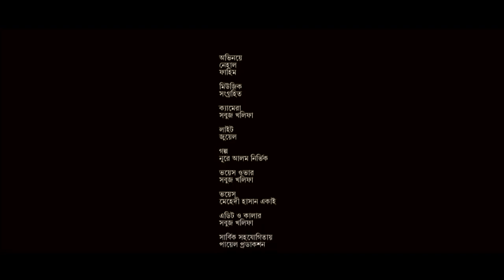Bari Fera | Salahuddin Nehal | Fahim | Nure Alam Nirvik | Bangla New Short Film | 2018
Bari Fera

Cast : Nehal, Fahim

Color & Edit : Shabuj khalipha

Camera : Shabuj khalipha

Producer : Fahim Noor

Director : Nure Alam Nirvik

*** ANTI-PIRACY WARNING ***
This content is Copyright to CD Choice Music. Legal action will be taken against those who violate the copyright of the following material presented!